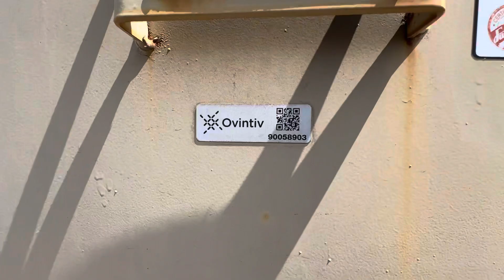17600 - 400 BBL 16 Oz Storage Tank